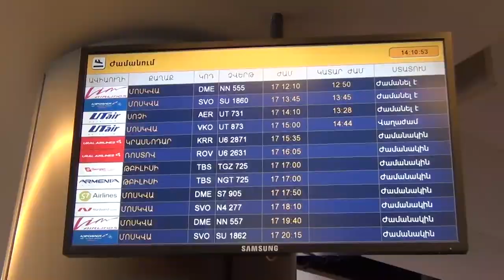Հետախուզվողը Հայաստան տեղափոխվեց Փարիզ-Մոսկվա-Երևան չվերթի ինքնաթիռով